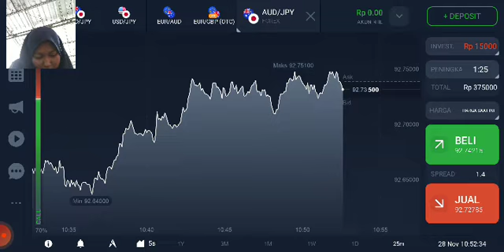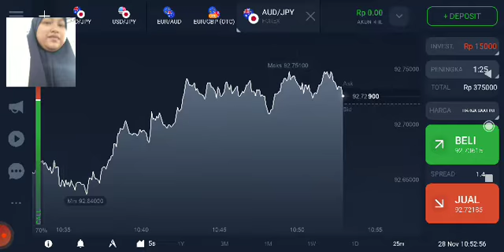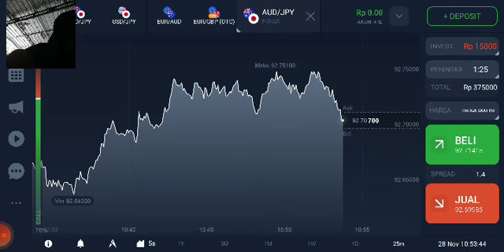29.11.15 WAKTU UNTUK CEK PROFIT